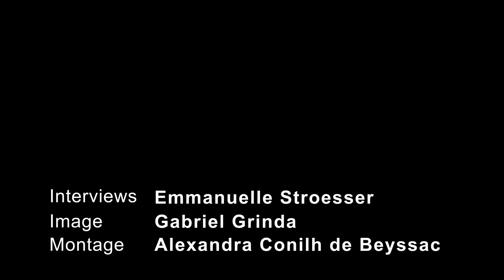Véronique Besse, maire de Les Herbiers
"Autonomie des personnes âgées : le coup de colère de l'UNCCAS"